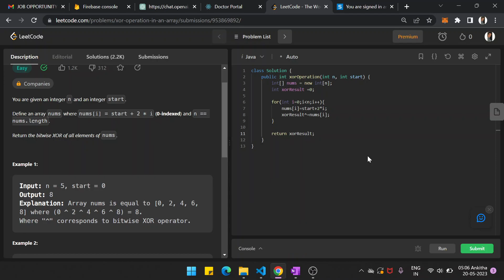LeetCode 1486 : XOR Operation in an Array || EASY || JAVA || Detailed Solution